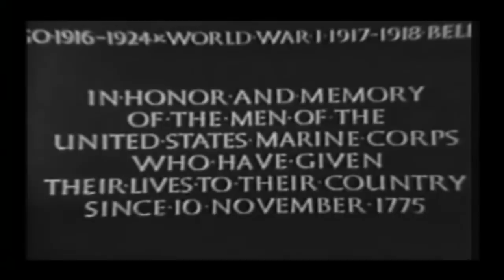WW2 Battle of Peleliu - BATTLEZONE | US Military | The Marines Story | E5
BATTLEZONE | US Military | The Marines Story | E5 WW2 Archive Documentary